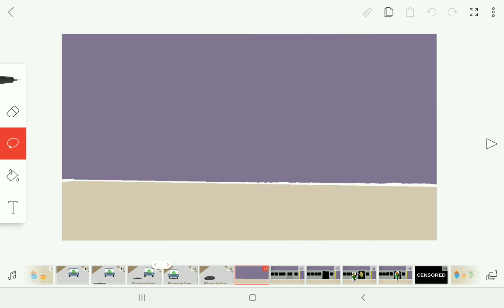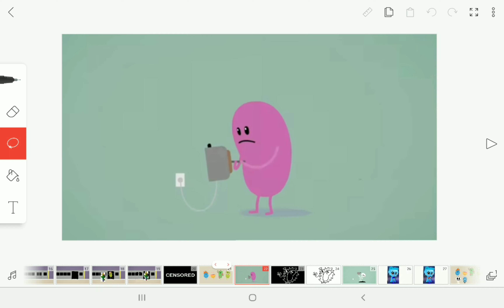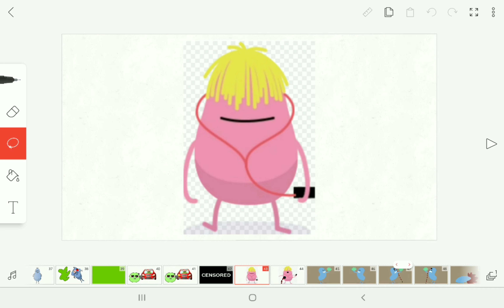Dumb ways to die Queremos vivir en caraca Orignal Beans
Numpty hapless Bonehead Stupe Dummkopf Dimwit
Pillock Calamity Lax Botch Stumble Dunce